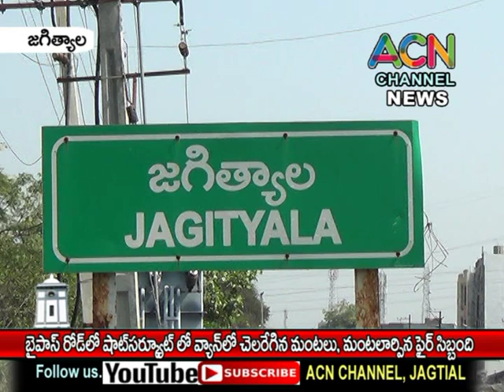జగిత్యాల బైపాస్ రోడ్డు వద్ద షార్ట్ సర్కూట్ తో వ్యాన్ లో చెలరేగిన మంటలు, మంటలార్పిన ఫైర్ సిబ్బంది